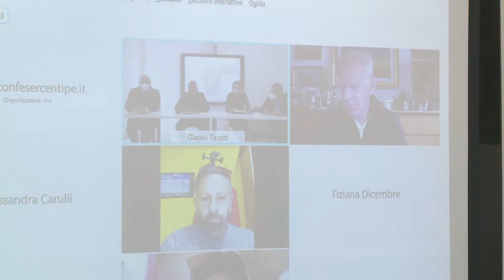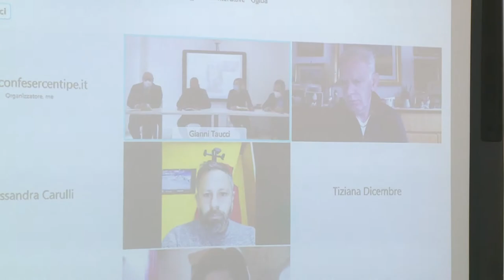Confesercenti. Nasce Federazione turismo esperienziale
Un nuovo modo di guardare al turismo. Questo l’obiettivo della Federazione del turismo esperenziale nata in Confesercenti